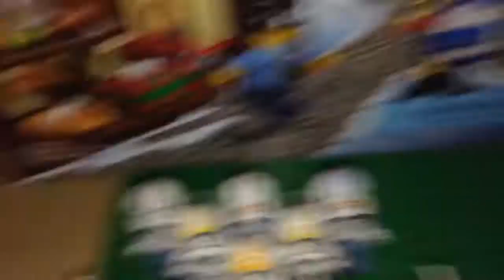My Lego Clone "Army"